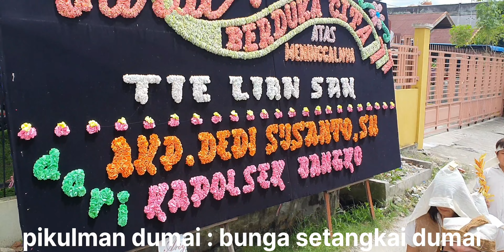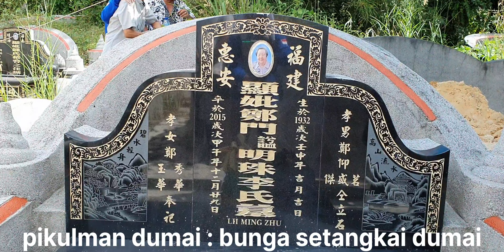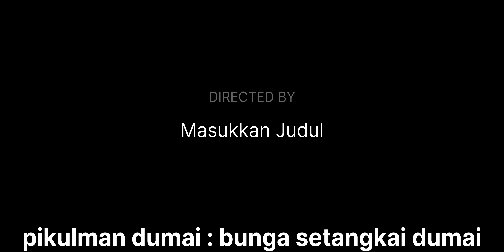prosesi pemakaman bpk TIE LIAN SAN umur 93th meninggal tgl 29.10.2022 Dumai Riau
BERITA DUKA

telah meninggal dunia
dengan tanang
Alm.bapak TIE LIAN SAN
tutup usia 93 tahun
no.anggota 22
asal SELAT PANJANG RIAU

jenazah disemayamkan
di jl takari ujung no.157
Dumai Riau

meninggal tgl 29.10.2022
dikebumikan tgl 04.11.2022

diberangkatkan
kepemakaman tionghoa
LU SAN TING
kuburan lama
didirikan tahun 1965
bagan besar dumai riau

# SOSKEM DUMAI
# PIKULMAN DUMAI
# BUNGA SETANGKAI DUMAI